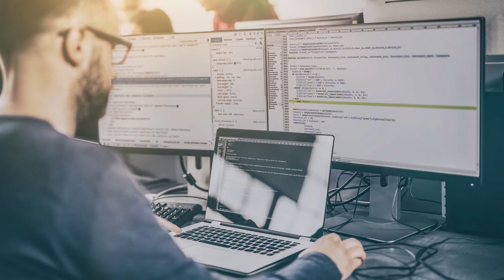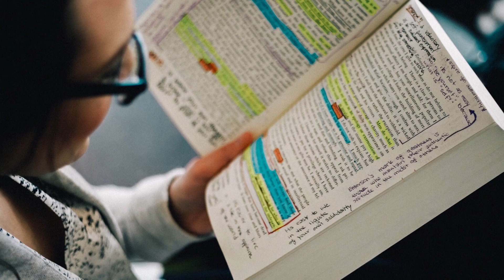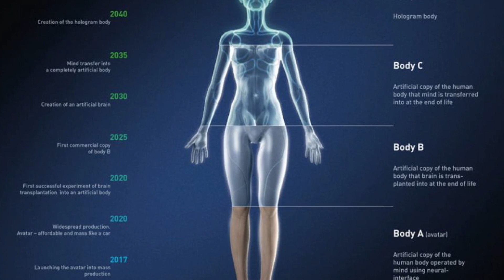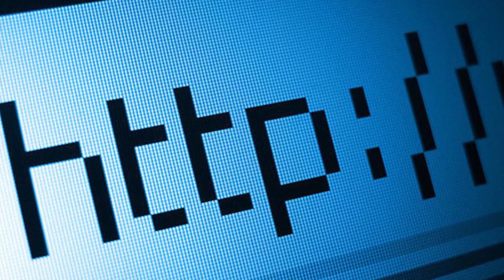Que va a pasar en el año 2050? como sera la tecnologia?